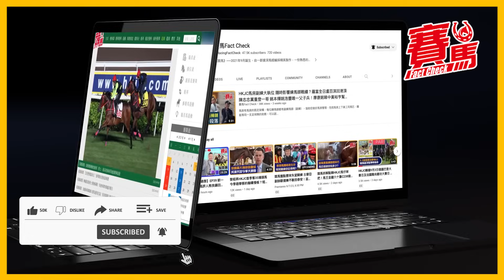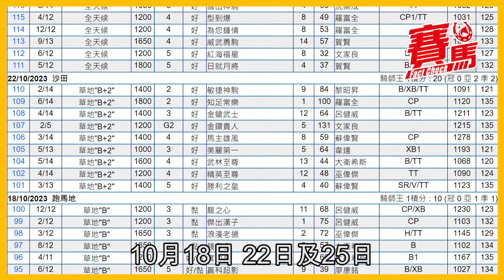競馬10月HKJC大事回顧 浪漫勇士揚威澳洲創歷史！拍麥道朗影相贏樂觀派捧覺士盾 劉栢輝劍指12月香港盃再遠征！潘頓金鑽貴人忽然回望失落精英碗 連輸26場再大四喜！CC中文字幕#賽馬FactCheck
10月份最令香港馬迷振奮嘅時刻肯定係浪漫勇士
於10月28日揚威澳洲滿利谷馬場舉行的2040米G1覺士盾
潘頓10月份可以話坐過山車
10月22日騎金鑽貴人喺直路衝刺最重要時候
突然大動作回頭望結果影相輸畀好眼光失落呢場G2精英碗
同日騎金鎗武士臨場2.1倍熱爆機又輸